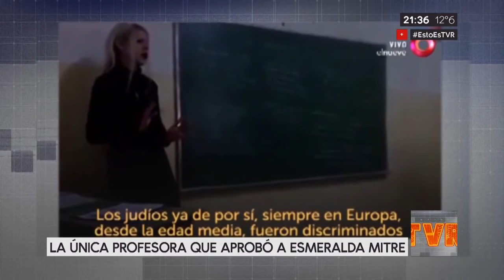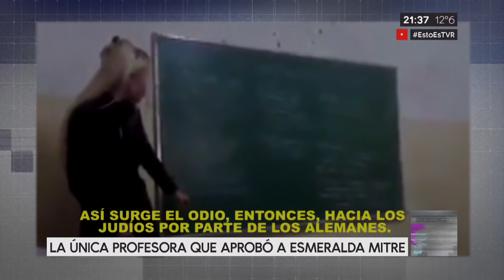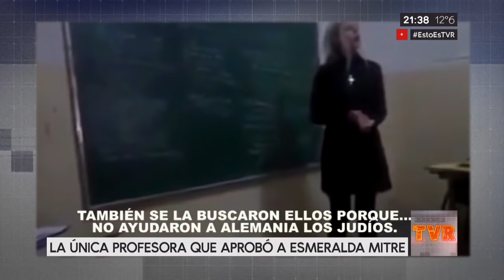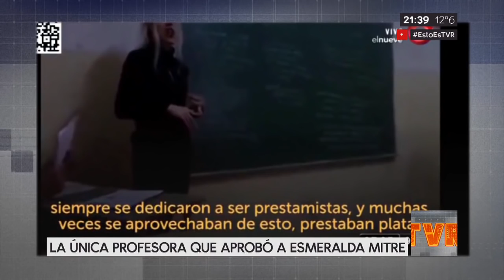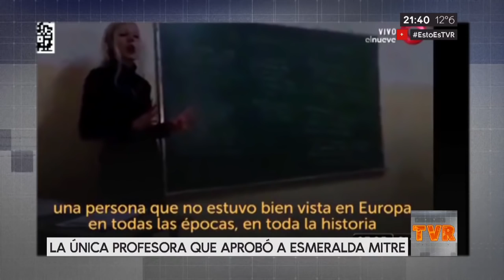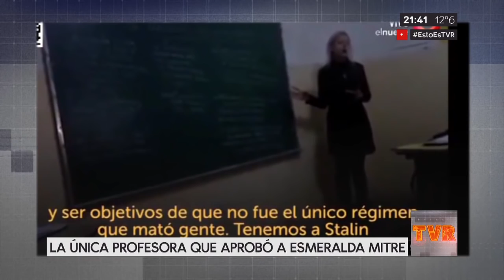La única profesora que aprobó a Esmeralda Mitre